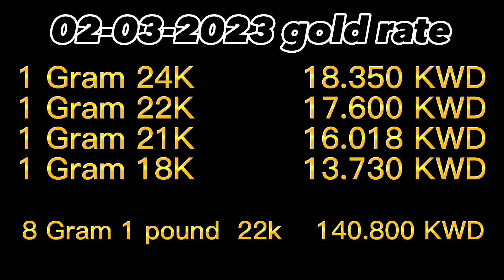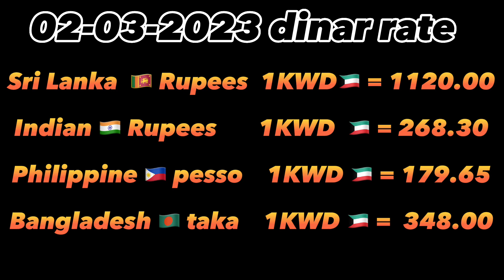02/03/2023/குவைத்தில் தங்கம் மற்றும் தினார் விலை/Gold and dinar rate in kuwait/hussainsn